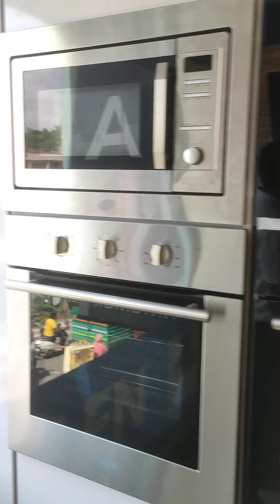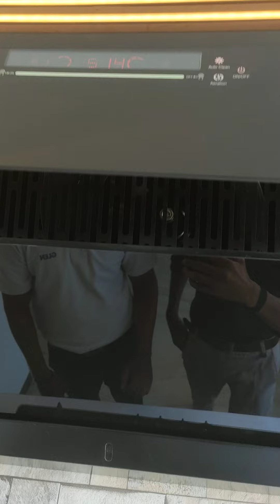Glen Gallery Kirti Nagar Intro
Glen Appliances